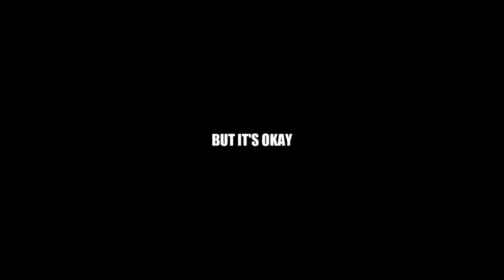KETEMU CEWEK JAKSEL YANG TINGGAL DI AMERIKA!!! HOMIE SIDE - OME.TV INTERNASIONAL